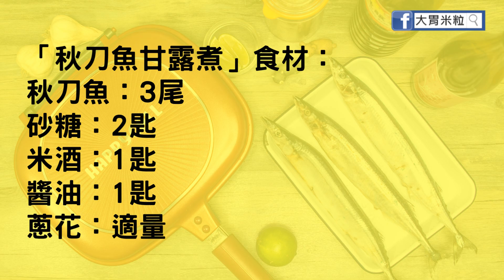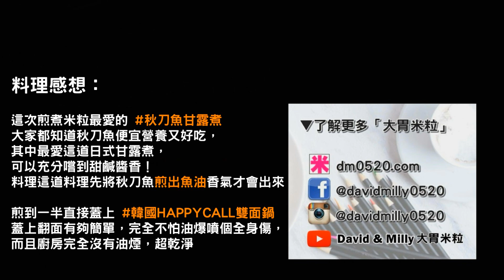大胃米粒食譜】秋刀魚甘露煮~糖酒醬燒出便宜營養的甜鹹下飯菜(韓國HAPPYCALL雙面鍋料理)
料理感想：

這次煎煮米粒最愛的

大家都知道秋刀魚便宜營養又好吃，

其中最愛這道日式甘露煮，可以充分嚐到甜鹹醬香！

料理這道料理記得先將秋刀魚煎出魚油，香氣才會出來！

煎到一半直接蓋上 韓國HAPPYCALL雙面鍋 蓋上翻面有夠簡單，

完全不怕油爆噴個全身傷，而且廚房完全沒有油煙，超乾淨

不敢下廚的朋友多半都是怕油爆！

現在這問題直接被K.O，以後下廚不用擔心油爆與油煙囉！

Hello !!! 這裡是【 大胃米粒 David&Milly 】影音頻道
不定時會跟大家分享簡單料理食譜/餐廳美食/3C開箱/活動體驗

這裡可以找到更多的【 大胃米粒 David & Milly 】